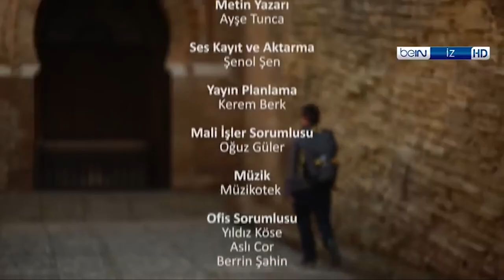Mete Horozglu ile Endulus gezisi Granada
Dünyada en çok görmek istediğim yerlerden biri olan Endulus'u ziyaret ettim.
I visited Endulus, one of the places I want to see the most in the world.